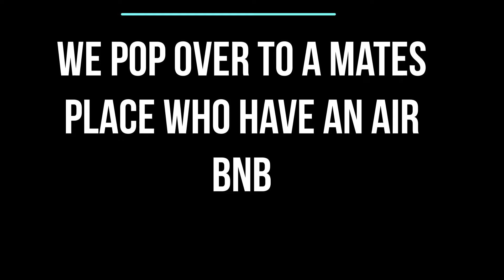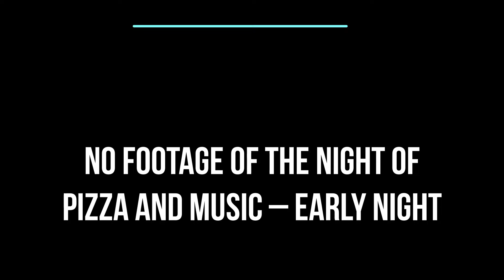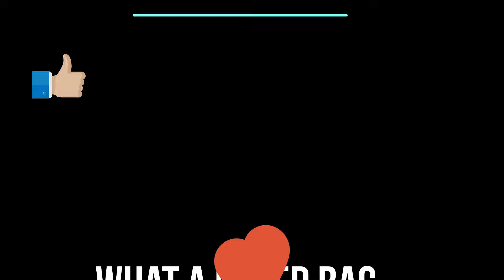Ep: 235 - Mixed bag of not much - Indian Muster - Farm stay - JD Indian Challenger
we  rode to Beechworth Victoria for a weekend, catching fellow Indian riders at the Indian Muster. a farm stay and some fabulous roads around King valley .. just a bit of nothing but a great ride and a NEW CHALLENGER - JD Limited edition: